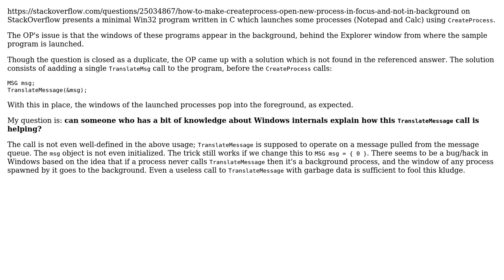How does TranslateMessage help main window of launched process come to foreground?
Software Engineering: How does TranslateMessage help main window of launched process come to foreground?

With thanks & praise to God, and with thanks to the many people who have made this project possible! You are responsible for your own actions.